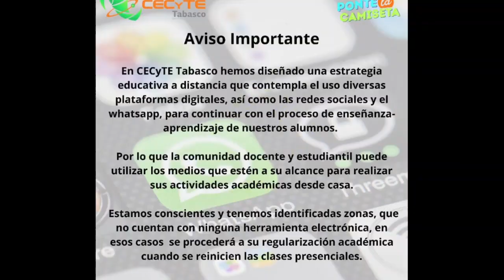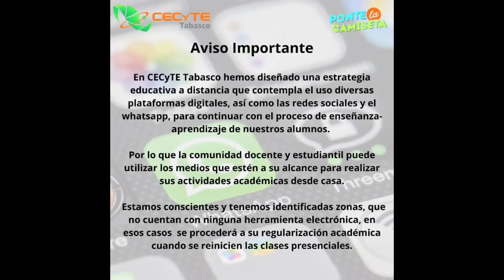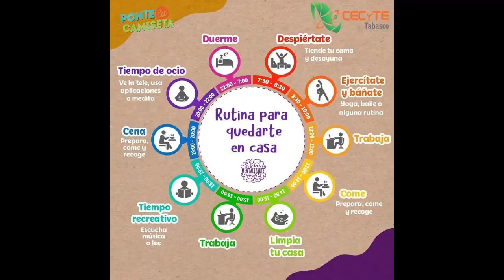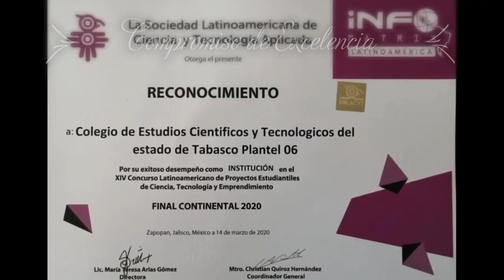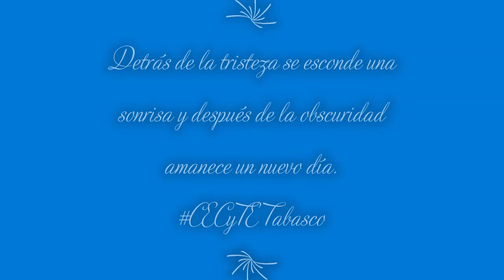Quédate en Casa